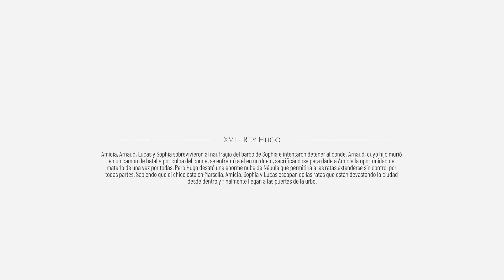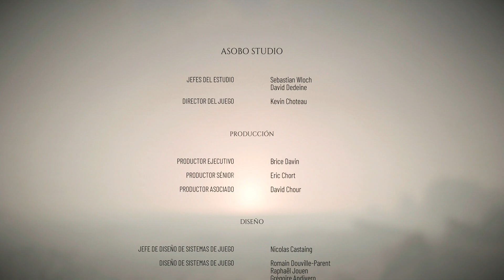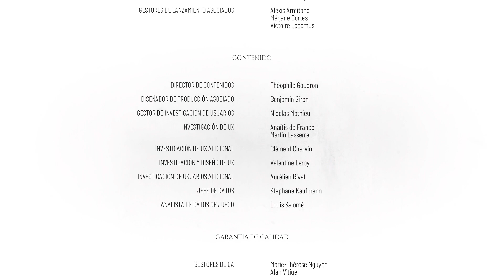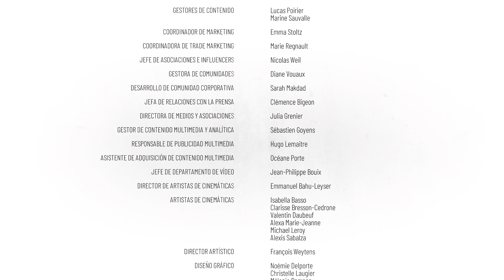A PLAGUE TALE: REQUIEM | CAP. 13: "REY HUGO" | GAMEPLAY EN ESPAÑOL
● PRIMER VIDEO DE HOY OS TRAIGO AL CANAL "A PLAGUE TALE: REQUIEM" EN ESTE CAPÍTULO NÚMERO 13 DAREMOS POR TERMINADA LA AVENTURA DE AMICIA Y HUGO

● Canales.

Encantado de compartir con vosotros este juegazo.